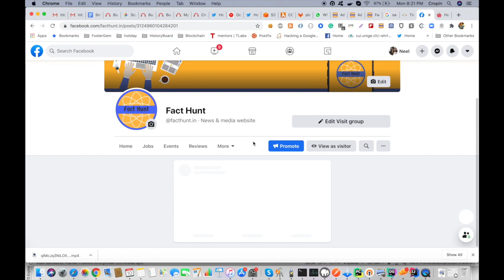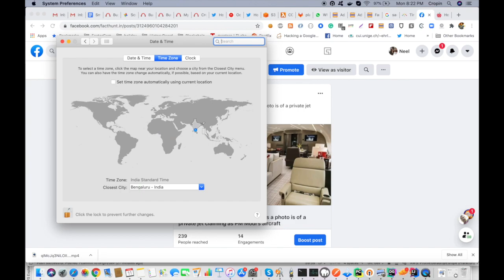Facebook TimeZone demo